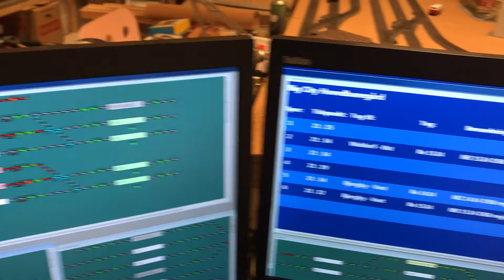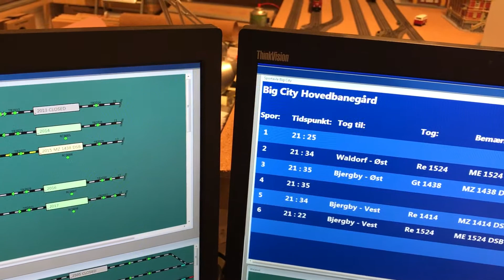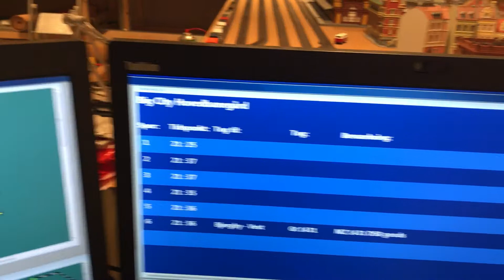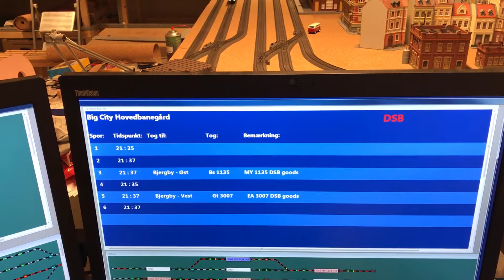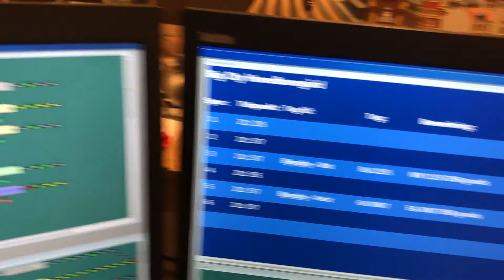RocRail train station information board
RocRail train station information board for model train